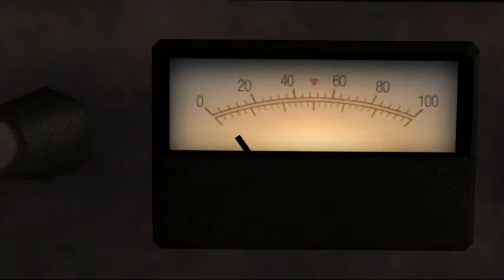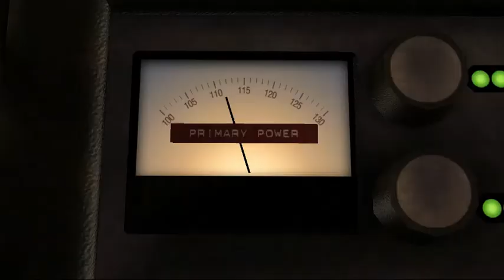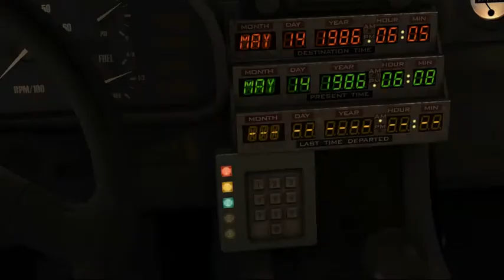Zurück in die Zukunft #002 Episode 1. Erste Zeitreise ins jahr 1931 wo könnte doc sein ?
Schwer vorstellbar, dass es eine witzigere, erfolgreichere, ja zeitlosere Zeitreisegeschichte geben könnte als die von Zurück in die Zukunft. Zu beliebt und gelungen sind sie, die drei Kult-Filme aus den 80er-Jahren. Bedarf nach einem vierten Teil? Den verspürte niemand, denn alles schien gut so, wie es war. Telltale Games setzt sich darüber hinweg. Mit Back to the Future: The Game präsentiert das Studio eine fünfteilige Adventure-Reihe, die sich als ebenso anspruchslose wie vielversprechende Fortsetzung entpuppt.